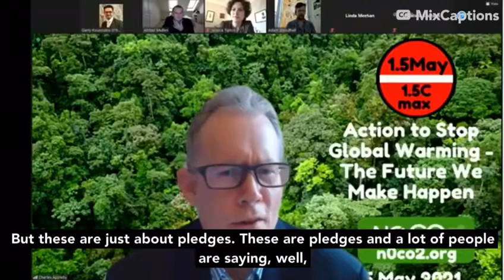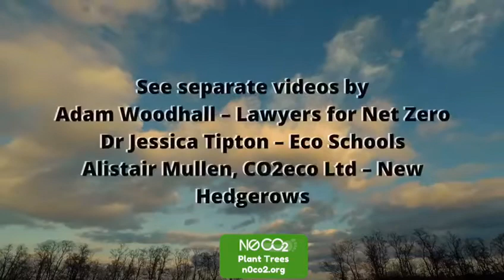Big innovations to remove thousands of tonnes of CO2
Webinar Replay

Adam Woodhall - Lawyers of Net Zero
Dr Jessica Tipton - Eco Schools
Alistair Mullen, CO2eco Ltd -

Thank you for helping our planet!